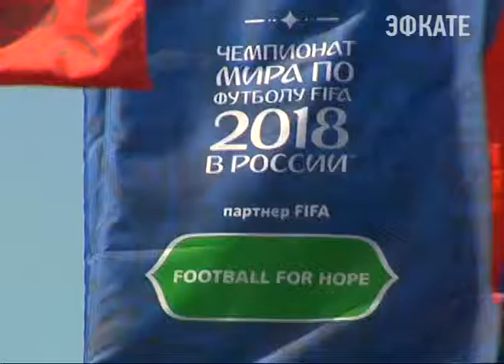Стали известны соперники России на Чемпионате мира по футболу